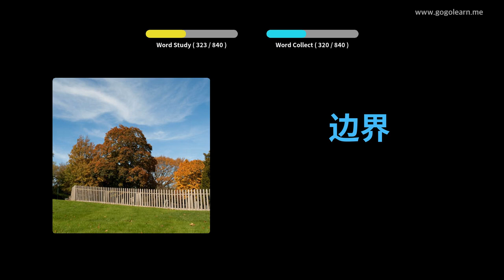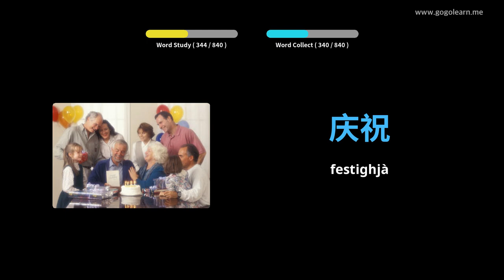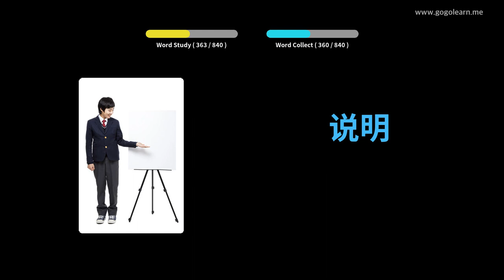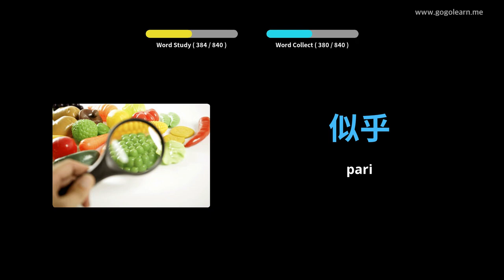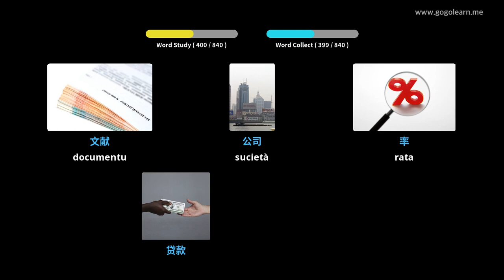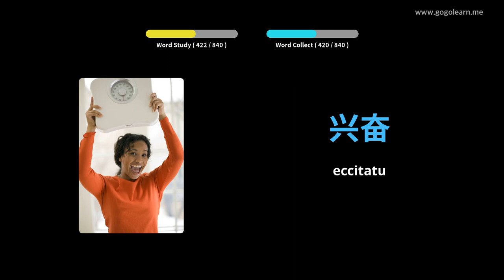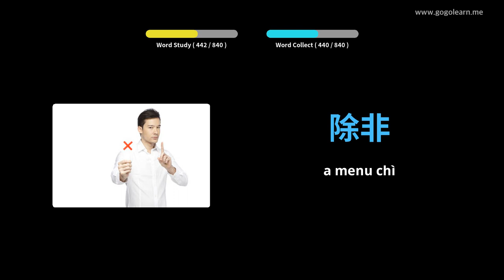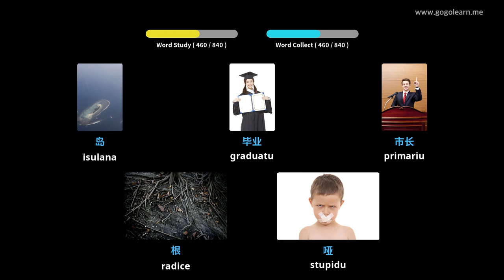Learn Chinese to Corsican | 840 Chinese to Corsican Vocabulary Words Translation - PART 3